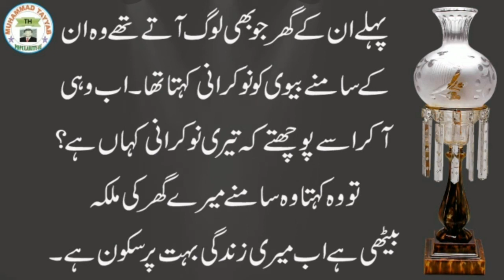Urdu Moral Story | Moral Story in Urdu and Hindi | Sabaq Amoz Kahani | Tayyab Hanif | Popularity4U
This is very informative and knowledgeable moral story series of Popularity4U. Through this series of moral stories we tried to provide you life changing lessons in a very interesting way. This information in moral stories and quotes can make you a better citizen of society. Keep watching our videos for good lessons to make your life better and happy.